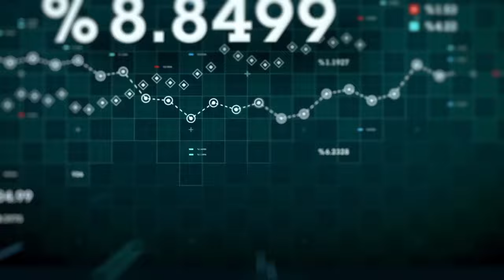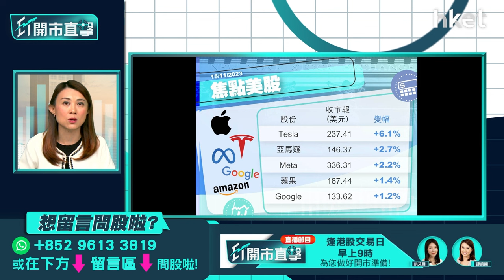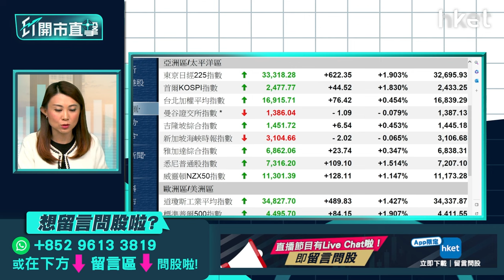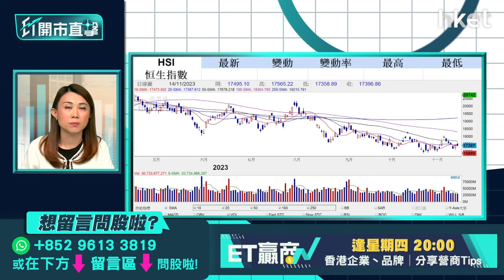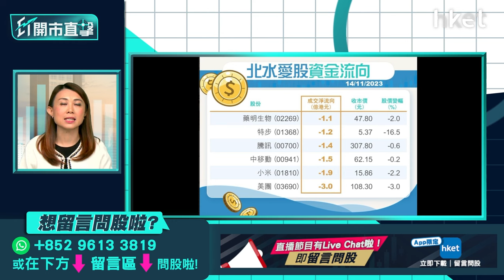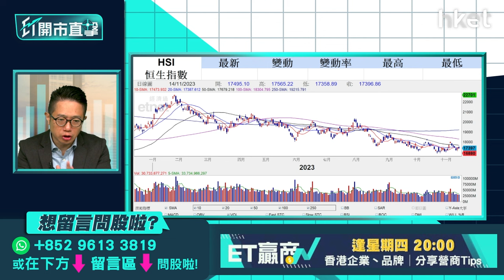【ET開市直擊】美通脹降温後市續亢奮？萬億救樓市受惠股盤點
美國10月消費物價指數放緩至3.2%，是7月以來最低，市場憧憬聯儲局不再加息，支持美股3大指數顯著造好，標普500收市升1.9%，是4月以來最大的單日升幅，道指飆近500點，後市會否繼續亢奮？現水平宜加倉美股？據彭博報道，內地最快於本月為「三大工程」提供逾1萬億元人民幣低成本資金，以穩定樓市，消息對港股短綫刺激立竿見影，恒指夜期升近500點，加上市場憧憬美國息口見頂以及習拜會，恒指後市可否持續造好？而「萬億救樓市」計劃受惠哪些行業？艾德金融董事陳政深（Ryan）今早9時於《ET開市直擊》為你拆解港股、美股最新部署策略。